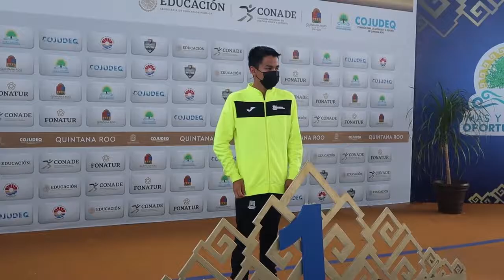Cierra Morelos participación en Juegos Paranacionales Conade 2021 registrando 27 medallas